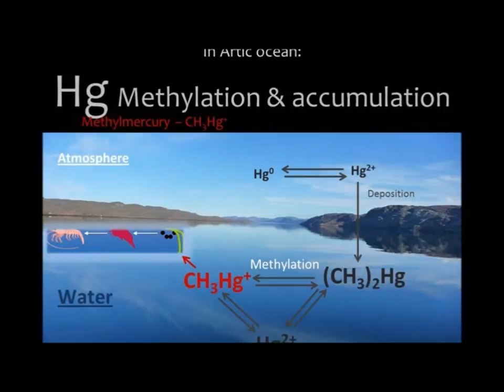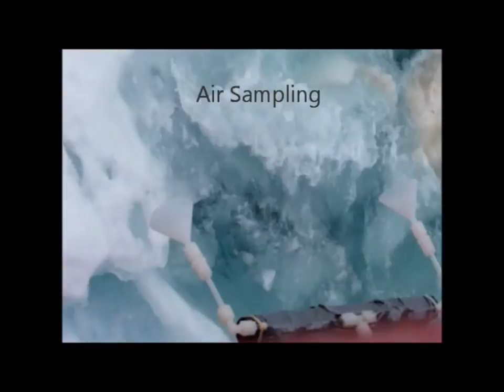Organic mercury species in the Arctic atmosphere by Pascale Baya.mp4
Organic mercury species in the Arctic atmosphere
By Pascale Anabelle Baya